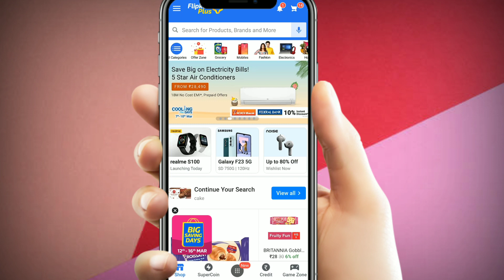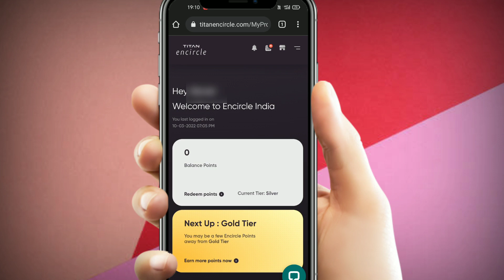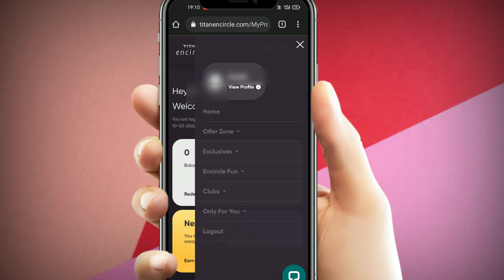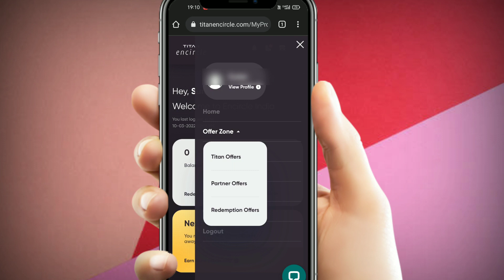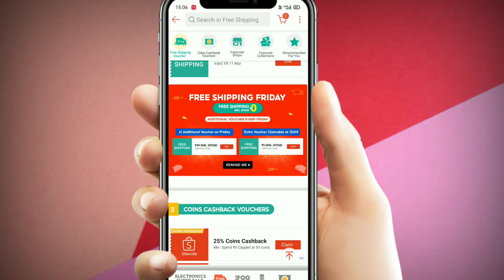Apollo 299 Free Shopping With Apollo Membership Free for 1 year | Shopee Free shipping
Airtel 5 GB Data Free | Apollo Membership Free for 1 year | Shopee Free shipping | Shopsy 5 rs  sale Unboxing

Guy's Appollo ka free shopping Video me nehi bol paya thoda bi bola bass description dekhne warna aapko samajh nehi aata yea padho aapko sab samajh aajayega.

Steps:
1. Appollo Membership lena hain free me

2. Appollo me Jake Need help me jana hain phir circle membership then about circle

3. phir uha Jake aapko complaint karna hain mujhe ek call aaya tha ke membership active karne pe 299 ka health credit milega par nehi mila maine membership active kar liya .

4. within 48 hours aapko call aayega aapko same baat bolna hain call me or uske 1-2 hours me 299 health credit mil jayega

Topic Cover In today's video
Airtel Free Data
airtel 5GB data free
airtel free internet
Apollo membership free
Apollo circle membership free
shopee free shipping
Shopee free shopping
shopsy free shopping
Shopsy 5 rs unboxing